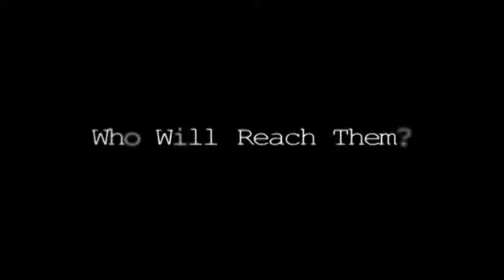Reach, Raise up, Release